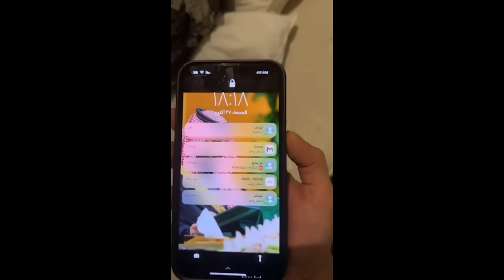مجلس رائد #7 على راس رائد 😂🔥! (قلبوا علي في مقطعي😳!)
رابط التيلقرام حياكم تنورون سوالف وحصريات خاصه 😍